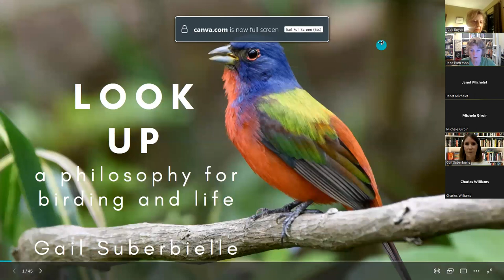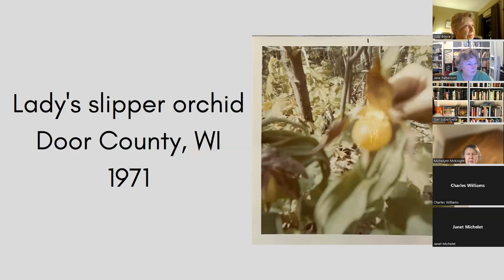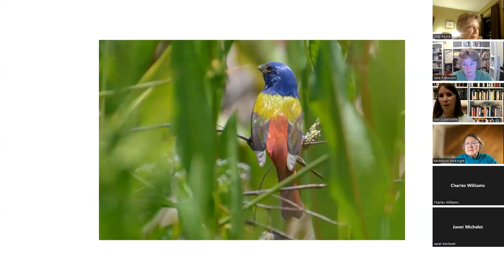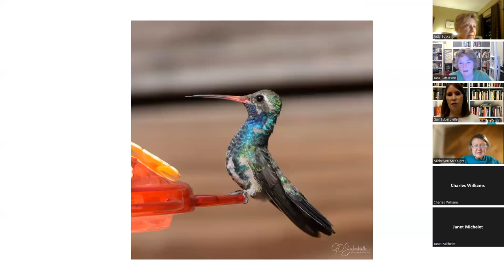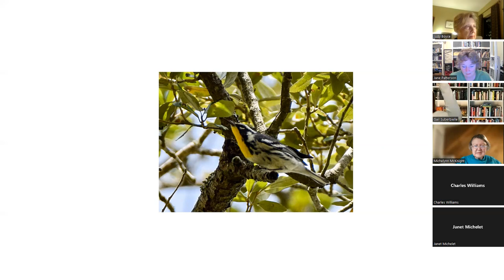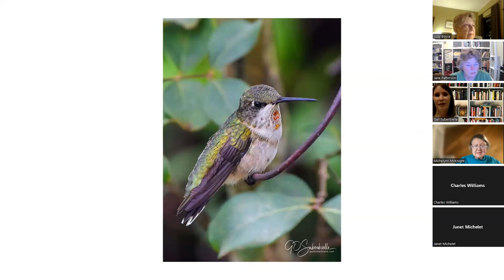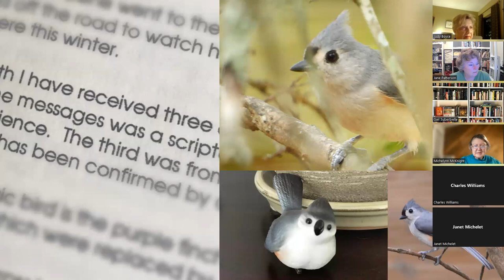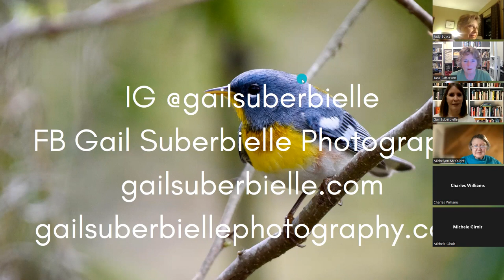Look Up: A Philosophy for Birding and Life by Gail Suberbielle